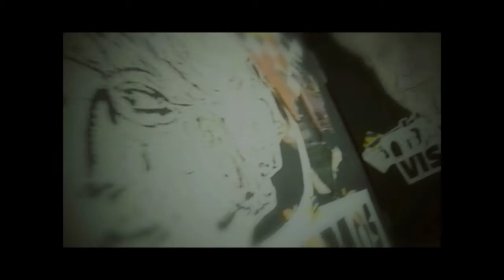SPAZIO CITTÀ | Situazione cimitero comunale di Barletta (31-01-2017)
Ospiti in studio: Flavio Basile, Antonio Divincenzo, Sabino Dicataldo e  Dario Damiani
Conduce Roberto Straniero